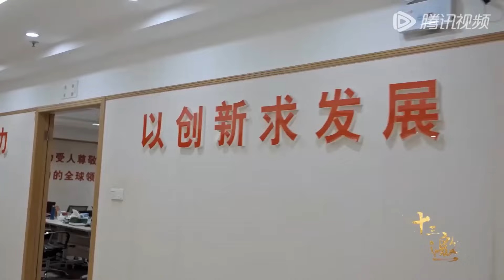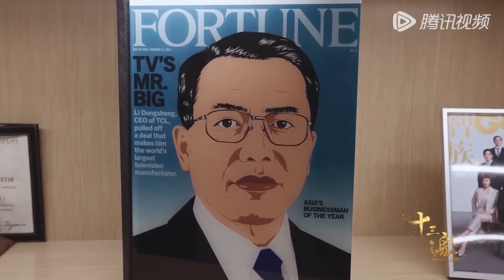李东生终于开口了！可唯独这3个问题，死咬不松口！《十三邀S7 ThirteenTalks》